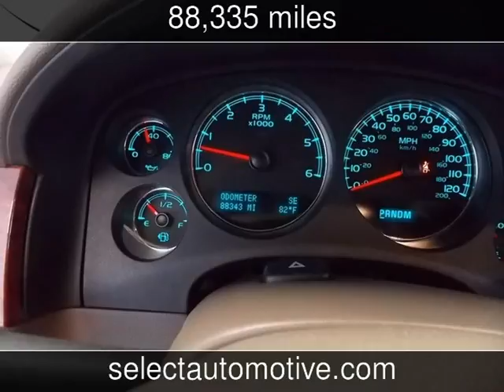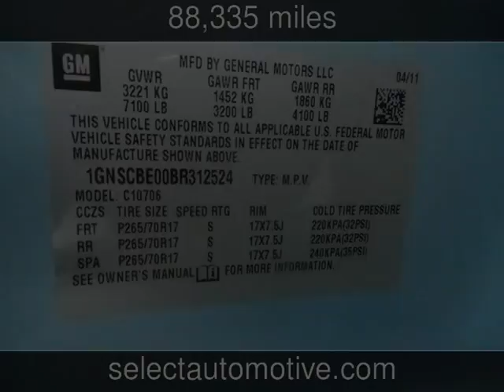2011 Chevrolet Tahoe LT Used Cars - Virginia Beach,Virginia - 2016-06-16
See more details about this used car This 2011 Chevrolet Tahoe LT with 88,335 miles is for sale at Select Automotive (VA).